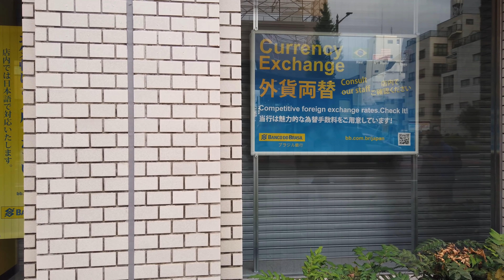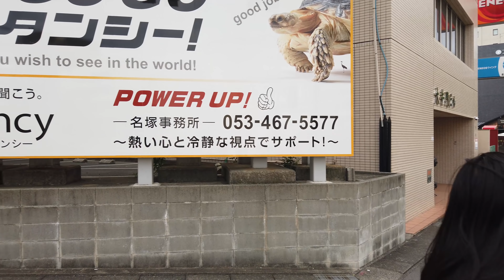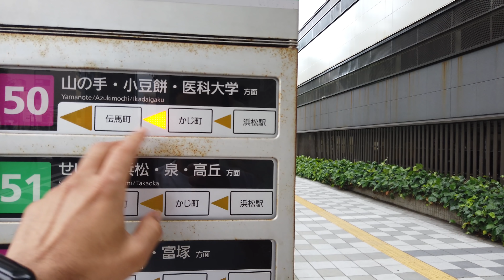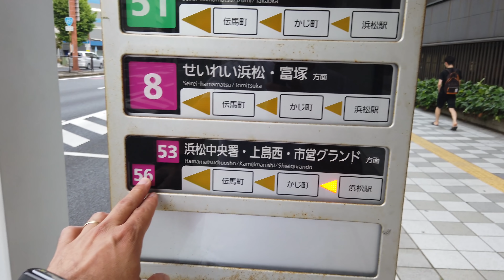hamamatsu shi - Japão - pessoas na rua - video em 4k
Ajude o canal a crescer clicando no joinha e se inscrevendo, é de graça não custa nada me ajudar.

Irei estar postando video novos todos os dias falando sobre como foi meu dia, algo interessante que aconteceu, como vivem os brasileiros aqui no Japão, curiosidades do Japão, emprego no Japão, como esta sendo a adaptação da minha filha na escola japonesa, dicas do Japão, leis do Japão custo de vida no Japão, etc...

Gostou?